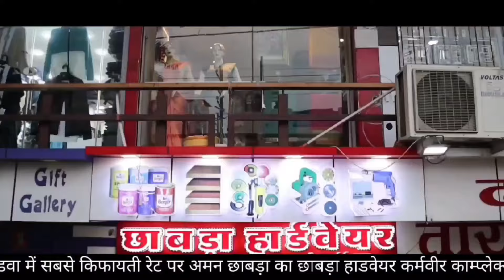खंडवा शहर में हुई तेज बारिश, पिछले चार दिनों से लगी थी मानसून की झड़ी